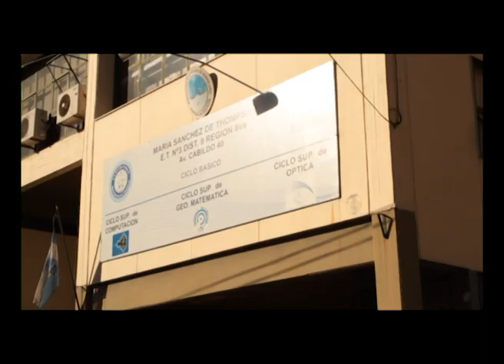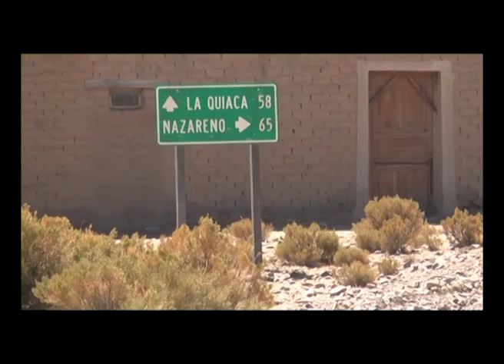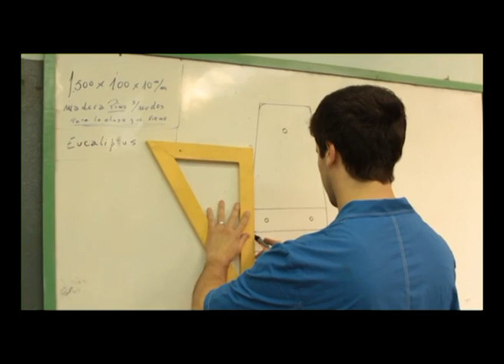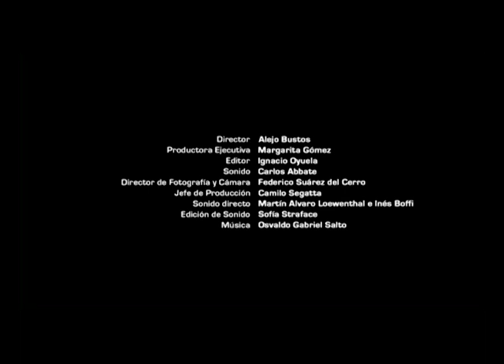Cosechando Biogas de las Bacterias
Proyecto Ganador del Premio Comunidad a la Educación 2011, Escuela Técnica N° 3 María Sanchez de Thompson, C.A.B.A.